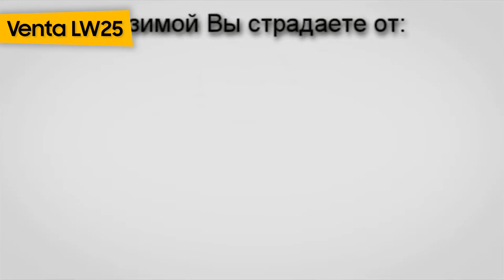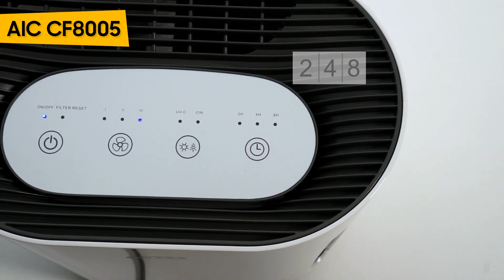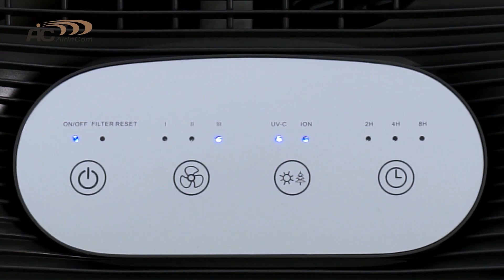ТОП—7. 💥Лучшие очистители воздуха для квартиры и дома. Рейтинг 2023 года!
Ballu AP-110